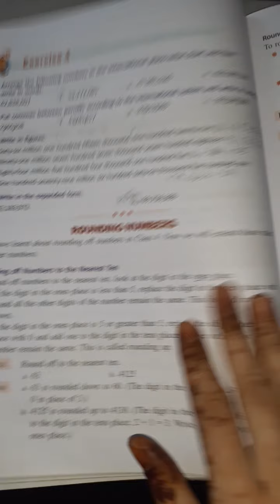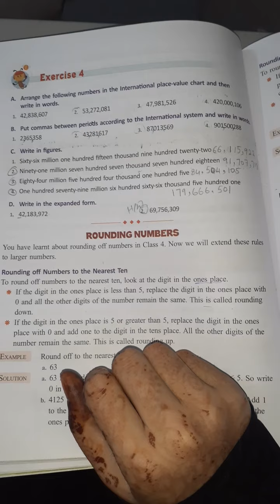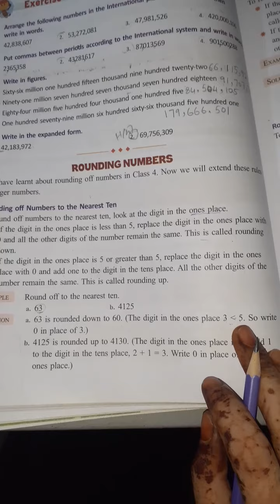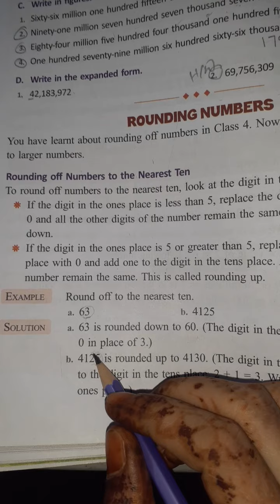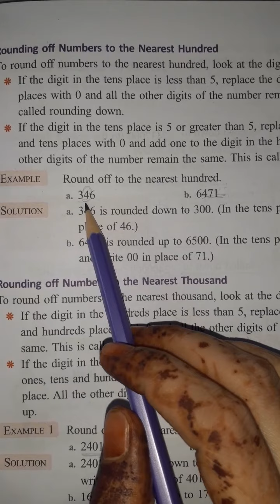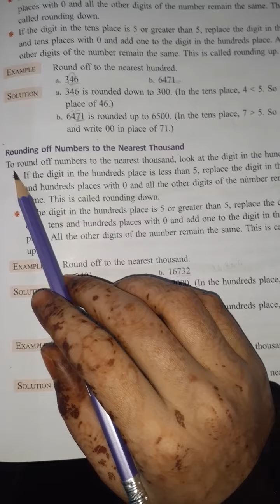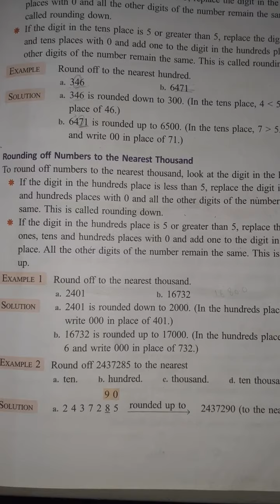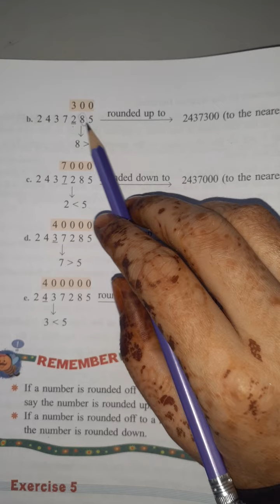5th class maths chapter 1 NUMBERS Ex 5